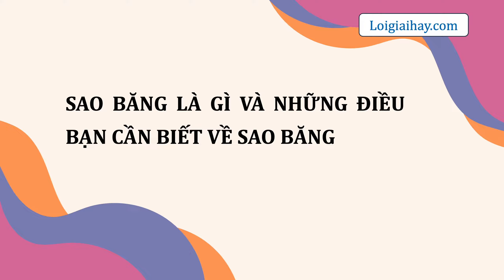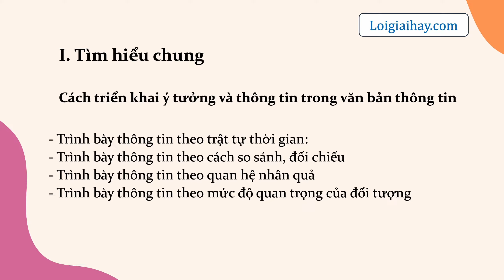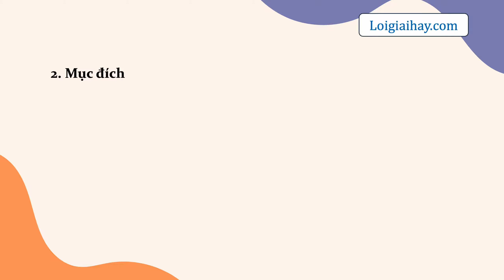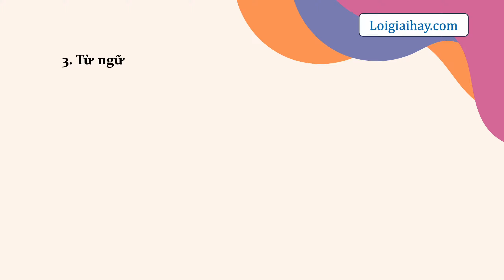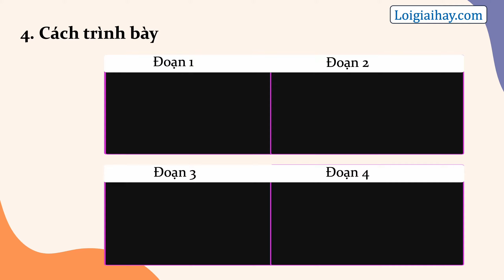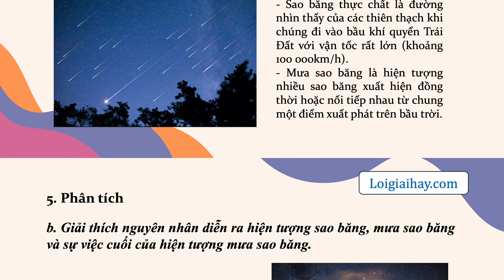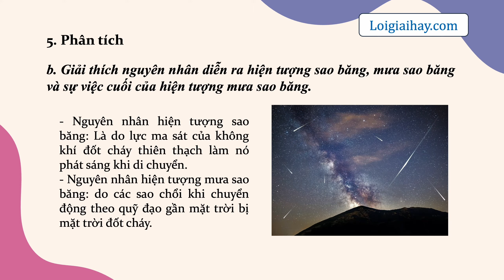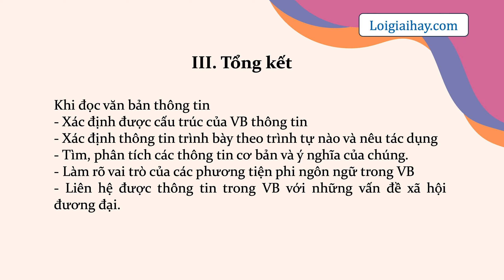Soạn bài Sao băng là gì và những điều bạn cần biết về sao băng SGK Ngữ văn 8 tập 1 CTST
Soạn bài Sao băng là gì và những điều bạn cần biết về sao băng SGK Ngữ Văn 8 tập 1 Chân trời sáng tạo với lời giải chi tiết, ngắn gọn nhất sẽ giúp các em nắm bắt các kiến thức cơ bản và nâng cao một cách nhanh nhất
I. Tìm hiểu chung: 00:18
II. Đọc hiểu văn bản: 02:16
III. Tổng kết: 08:24 .